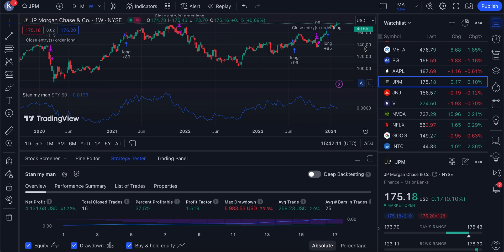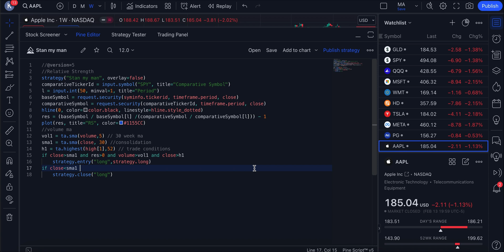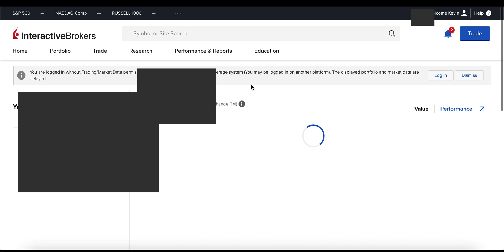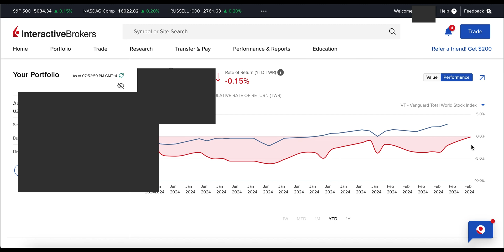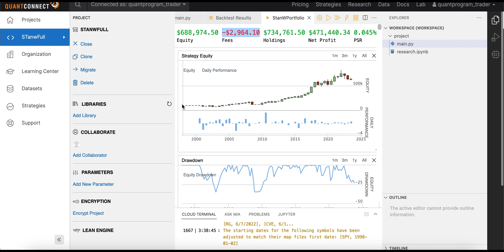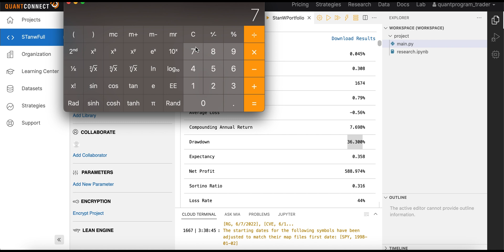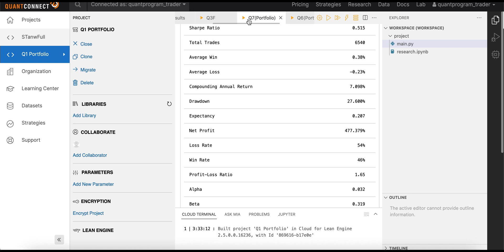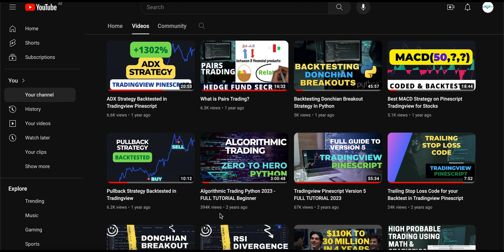I tested 1695 trades using Stan Weinstein's Trading Strategy....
We do a portfolio level backtest of Stan Weinstein Trading strategy in Quantconnect along with discussion of S&P500 CAGR to Drawdown ratio. We also discuss personal portfolio performance from last year and current year.
Quantconnect code is only available for Prometheus Customers

Chapters
00:00 What you'll learn today
01:10 Brief Summary of Stans Strategy
02:35 SPX CAGR/DD Ratio Explained
03:43 Personal Portfolio Performance Entire 2023
06:15 Personal Portfolio Performance 2024 Until 12 February
08:45 StansTrading Strategy Performance Backtested in Quantconnect 1674 Trades
11:10 Leverage & Performance Comparison with CAGR/DD Ratio of SPX